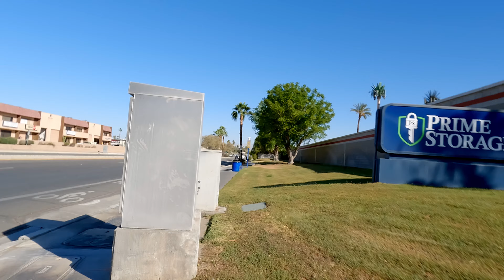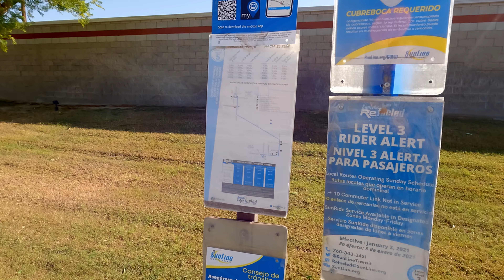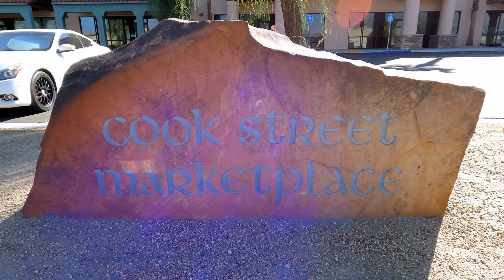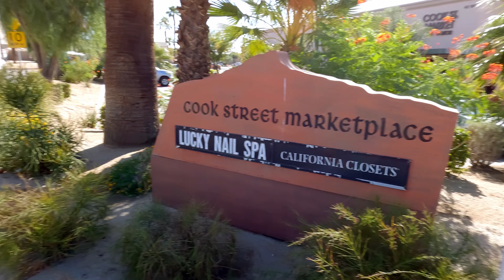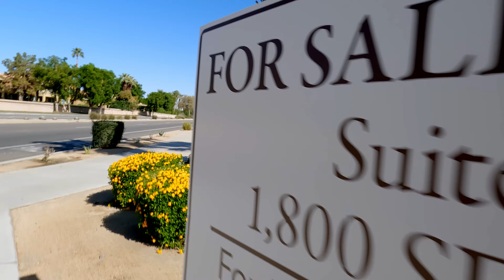4K Walking Tour of Cook St Palm Desert CA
Walking Tour of Cook St in Palm Desert CA between Merle Dr and Belmonte Dr. Tuesday morning just after a windy and raining night.

Living with PTSD day to day

Video created by Dave Morton. Filmed using a  Fujifilm S-X10 or GoPro Hero 10